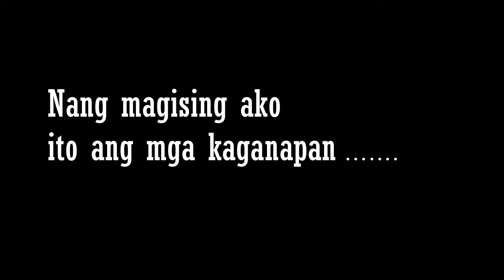Y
camera used: iphone7plus
editor used: Filmora 9